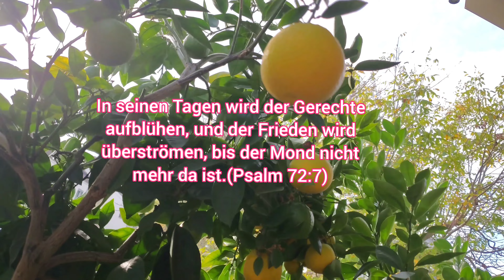In seinen Tagen wird der Gerechte aufblühen, und der Frieden wird überströmen...(Psalm 72:7)